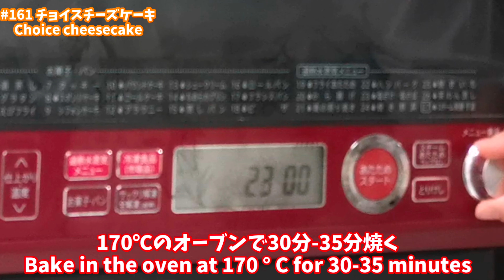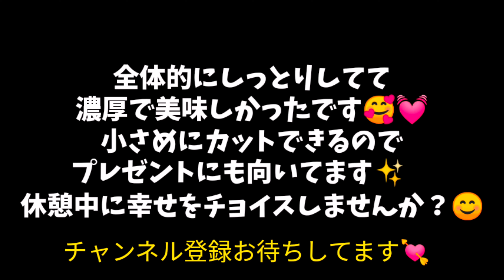市販のクッキーをチーズケーキに改造！ 161 Cooking made by 14 years old coarse ”Choice cheesecake" in japan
材料  　ingredient　9個分    9piece

チョイスビスケットなど　　9枚　Choice biscuits or biscuits　９Sheets
お湯　　　　　　　　　　　大さじ２　Boil water　2tbsp
クリームチーズ　　　　　　250g　Cream Cheese
砂糖　　　　　　　　　　　大さじ４　Sugar　4tbsp
卵黄　　　　　　　　　　　４　Egg　yolk
インスタントコーヒー　　　小さじ１　Instant coffee　1tsp

最近ショート動画だけですが再生伸びてくれて凄くうれしいです。
ですが流れで見てるだけだと思うのでもっと魅力を感じる料理が作れる様になりたいなぁ！
今回のは以前流行った？レシピなので作りたいなぁとおもってて作る事にしました！
見た目も味も満点でした！

Good evening
Cooking made by Japanese school girls
I make a  「Choice cheesecake」in japan
I am not good at translating
Since I did my best, please see！

中学生　料理　父子家庭　お菓子　洋菓子　和菓子　どるちぇ